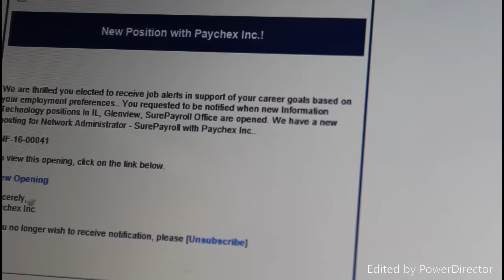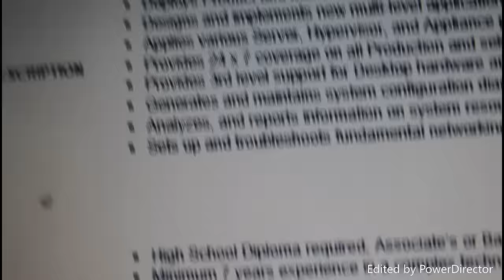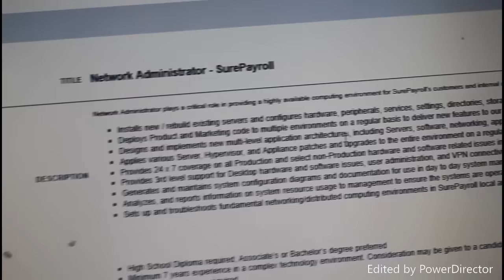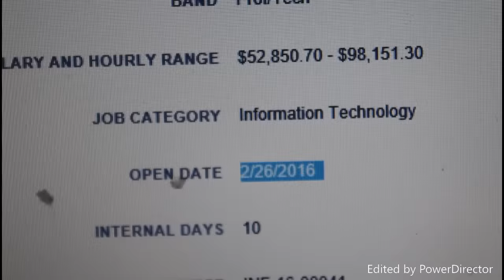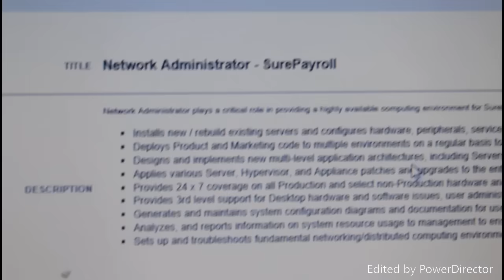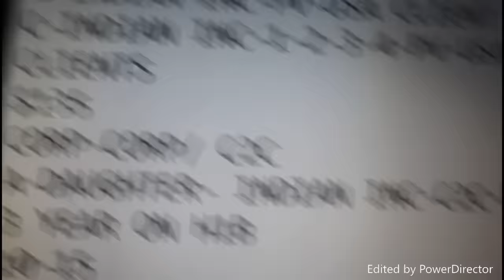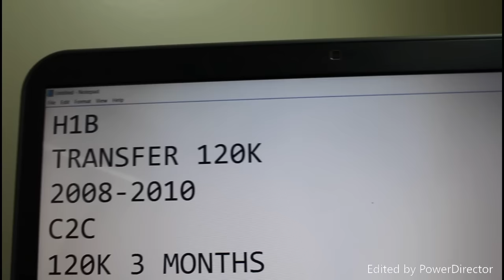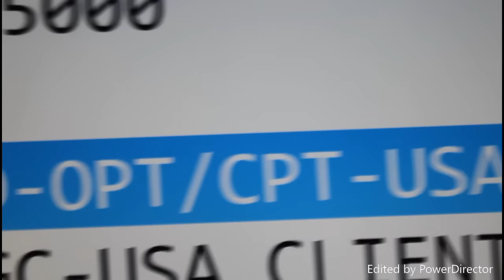Video on Network Administrator Salary: $100,000.00. H1B-Epi220 Kumar Exclusive H1B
All information is gathered on actual conversations and electronic communication with followers of my videos. Although I can not guarantee the accuracy, it is my assumption all information provided is factual and true. My opinions are protected by the 1st Amendment of the Constitution of the United States of America. Any threats made against my family or myself is in violation of The Whistleblower Protection Act of 1989, 5 U.S.C. 2302(b)(8)-(9), Pub.L. 101-12 and will be reported to proper authorities. H1B-Epi220- Network Administrator Salary: $100,000.00, 2000 working hours, 365 days

H1B-Epi220- Network Administrator Salary: $100,000.00, 2000 working hours, 365 days

For OPT/CPT and H1bs?

Full time on CPT/OPT-EAD or c2C or FT with USA client(H1B sponsorship)

with this salaries for networking guys who will stay in India?

India has to reduce work hours and increase the salaries- corporate greed

$3000 salary for 15 days(paychecks issued for every 15 days by employers)
$5000 project investment for logistics for f1 or h1b workers if non locals

You-OPT/CPT-USA CLIENT
Green card holders-USA CLIENT(no brokers required)
H4 EAD - PV-USA CLIENT(no brokers required)

A you-TOP 10 INDIAN-USA CLIENTS
B you -INDIAN INC-PV-USA CLIENT
C you-INDIAN INC-1-2-3-4-PV-USA CLIENTS
example explained of NYNJ project where hourly billing is $125 to $135
by travel between onsites every day.
for h1bs, no PV pay travel expenses tolls, miles and paring fees.
I paid $50 tolls, $35 parking for 8 hours in NYC city, $25 gas a day.
FOr PV employees it's paid. PV means Prime Vendors.

What is CORP-CORP/ C2C?
I explained

type USA client name/careers

India has to reduce work hours and increase the salaries- corporate greed. If you want to donate to Kumar Exclusive to make new videos;